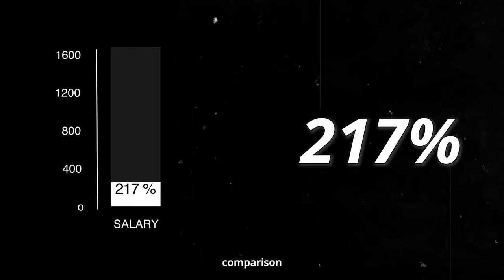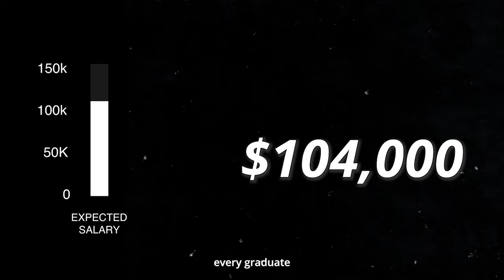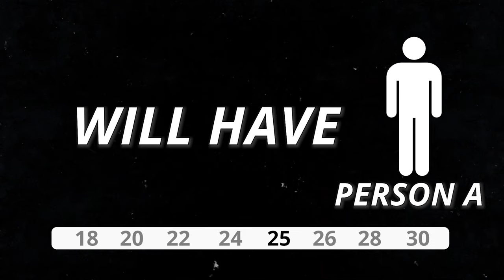Move abroad after 12th or Graduation? Which is the better option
Should you move abroad after 12th or wait till graduation? This video contains my honest opinion. This might make you question your beliefs.

WHY I MAKE THESE VIDEOS: Service is a core value of my life and from my experience, the best I have felt is through helping someone else.
I am an immigrant in Canada who has tasted a decent amount of success in a short time and through these videos, I want to help people with their career and self-improvement.